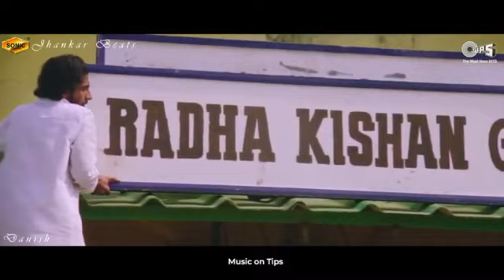Lambi Judaai (Sonic Jhankar) - Hero - Reshmaa - (Shahzaman Diljale)